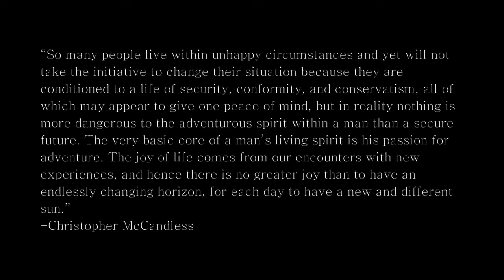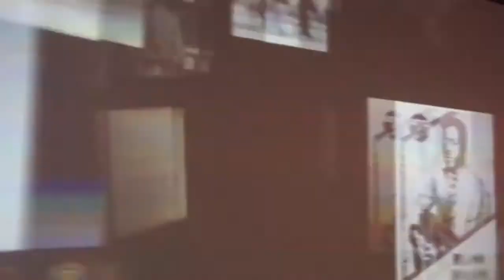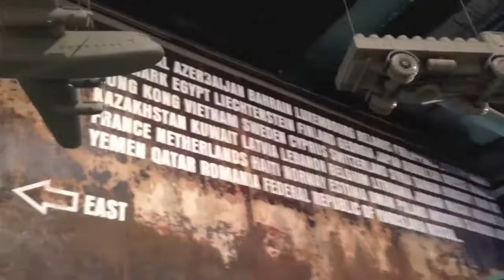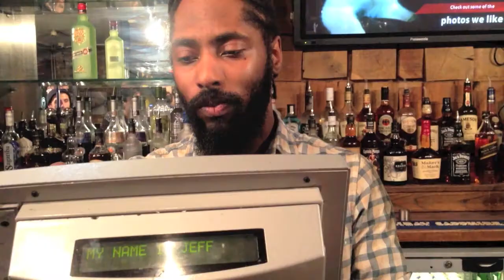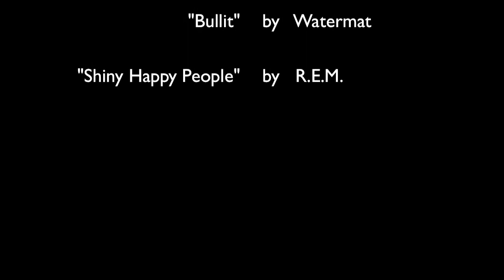The Traveler: A Short Film by Demi Cassanos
thirteen days, four countries, many beautiful people